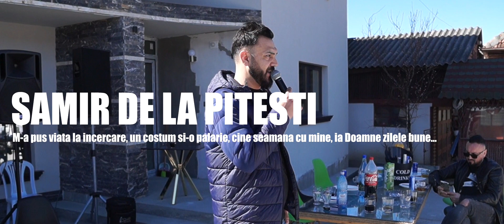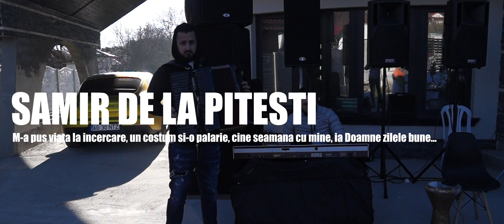Samir de la Pitesti - m-a pus viata la incercare, colaj folclor 100% LIVE COVER 2023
Organizator evenimente / Servicii - 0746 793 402 Bogdan Petre
👉 Sustine si tu echipa UXU Events,
🔔 Vă invit să vă abonați la canalul nostru de YouTube

👉 Servicii trupe Live, Deejay, Sonorizari, Foto/Video, Gheata carbonica...

UXU events, va pune la dispozitie o gama larga de servicii in domeniul evenimentelor private.
vizitati si pagina noastra de facebook:
👉 Sustine UXU EVENTS, prin donatie direct in link-ul de mai jos

Ne dorim foarte mult sa excelam si in domeniul LIVE STREAM, un domeniu cu totul nou pentru noi, dar cu rabdare si multa perseverenta de la o emisiune la alta imbunatatim calitatea imaginii, sunetului, studiolui si tehnica folosita!
Va multumim!